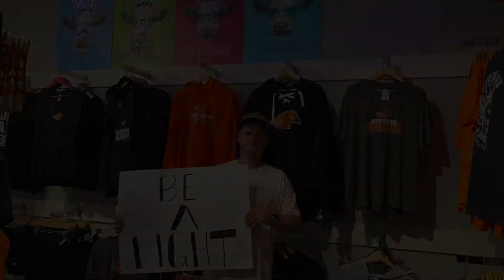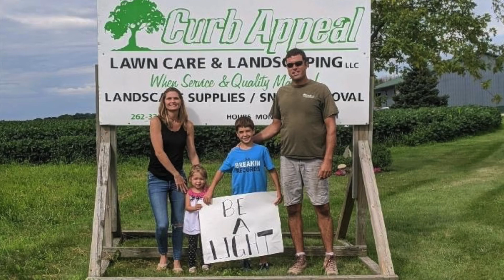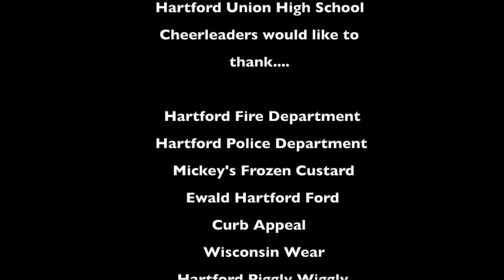Cheer On!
Hartford Union High School Fall Cheer Team